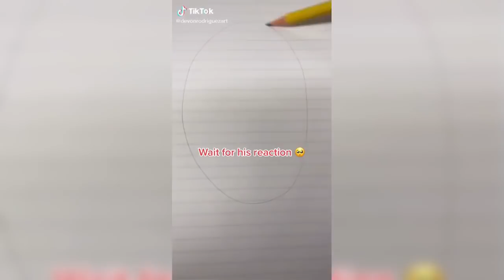Strangers Reaction To Being Drawn By Devon Rodriguez #2 | Devon Rodriguez Art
Hi dear viewers! Welcome back to The Neverending Flame channel. Today we're showing our second part of stranger's reactions to devon rodriguez portraits.
Take a seat and enjoy watching!

00:00 Amazing picture! His birthday couldn't have been better!

00:36 Devon completely nailed his facemask on this one!

00:58 Is it just me or every single person he draws is on their phone? Like always...Amazing art work!

01:11 I don't know about you but I wonder how many people get off the train before he finishes his drawing.

01:33 Her beauty was well captured. I love the details in the hair and the light hitting it.

01:49 I just love the energy of the man and how enthusiastic he sounds!

02:05 Oh god! She was so happy! That laugh of Devon shows that he gets pure satisfaction from people's reaction.

02:20 I love the way he's holding the paper like it's a rare and precious material.

02:43 Wow! Devon should have drawn her again with her big smile!

03:10 This was perfect! I like the giggling energy you both had!

03:33 Amazing! The painting looked so smooth.
The Neverending Flame has a mission to celebrate all things related to relationships and family. In time of trouble we need to support one another. That's why we promote positive content to share love as much as possible.

In addition we make family and pet portraits. These are the best gifts you may offer to your loved ones! If you want to learn more, please visit our